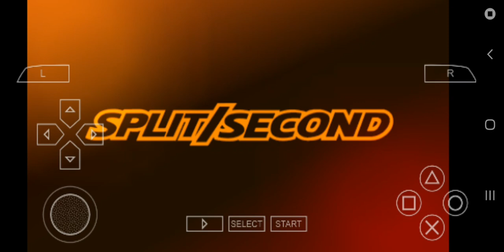Disney Split/Second: Downtown "Death Junction" Survival